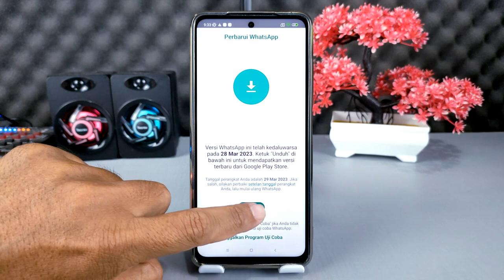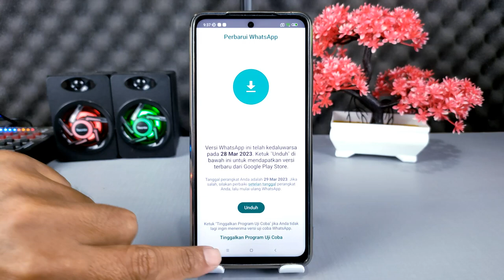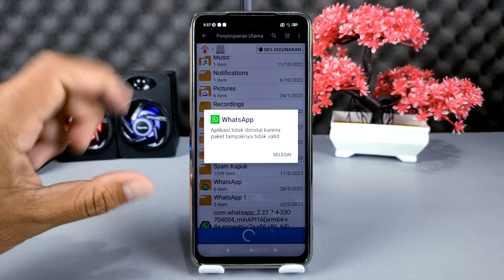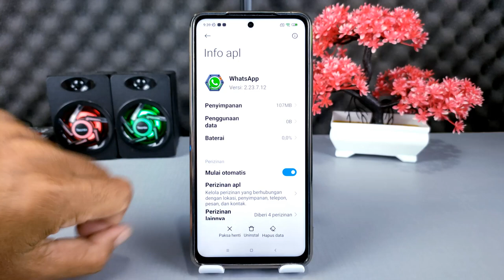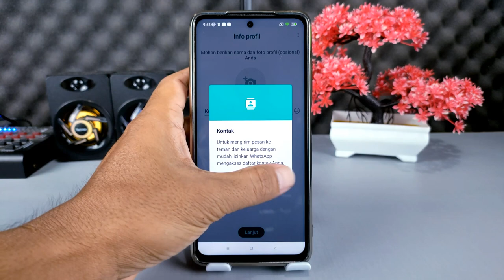Cara Mengatasi WhatsApp Beta Yang Kedaluwarsa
Halo teman Syam kapuk semua, belum lama ini sebagian pengguna Whatsapp mengalami permasalahan WhatsApp kadaluarsa, sehingga untuk WhatsApp tidak bisa digunakan untuk berkirim chat ataupun melakukan panggilan telepon, dan hampir permasalahan ini terjadi pada para pengguna Whatsapp beta.

Nah jika kalian mengalami hal ini, maka ada solusi yang sebenarnya cukup mudah, diantaranya silakan kalian ganti untuk WhatsApp beta yang digunakan menggunakan versi yang lebih rendah silahkan download di sini

Terima Kasih